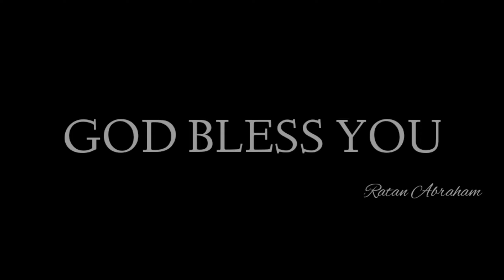రాజా నీ సన్నిధిలోనే - RAJA NEE SANNIDHILONI / COVER_SONG / TELUGU_CHRISTIAN_SONG /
రాజా నీ సన్నిధిలోనే
RAJA NEE SANNIDHILONI (orginal)
Song by BRO JOHN

RAJA NEE SANNIDHILONI COVER SONG

రాజా నీ సన్నిధిలోనే ఉంటానయ్య
మనసారా ఆరాధిస్తు బ్రతికేస్తానయ్య – 2
నేనుండలేనయ్య నే బ్రతుకలేనయ్య – 2
నీవే లేకుండా నేనుండలేనయ్య – 2
నీ తోడే లేకుండా నే బ్రతుకలేనయ్య – 2 ||నేనుండ||

నీ సన్నిధానములో సంపూర్ణ సంతోషం
ఆరాధించుకొనే విలువైన అవకాశం – 2
కోల్పోయినవన్ని నాకు ఇచ్చుటకును
బాధల నుండి బ్రతికించుటకును – 2
నీవే రాకపోతే నేనేమైపోదునో – 2 ||నేనుండ||

ఒంటరి పోరు నన్ను విసిగించిన
మనుషులెల్లరు నన్ను తప్పుపట్టినా – 2
ఒంటరివాడే వేయి మంది అన్నావు
నేనున్నానులే భయపడకు అన్నావు -2
నేనంటే నీకు ఇంత ప్రేమ ఏంటయ్య- 2 ||నేనుండ